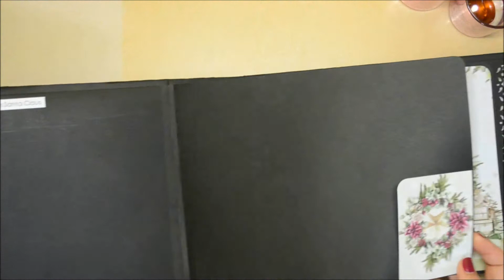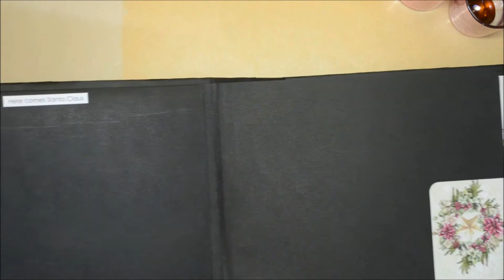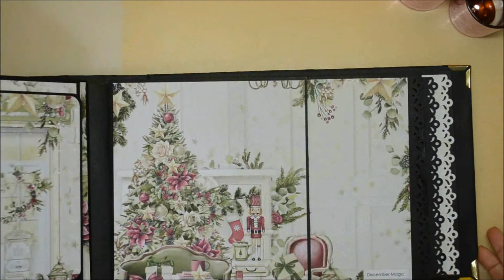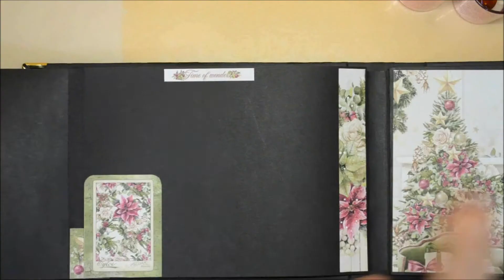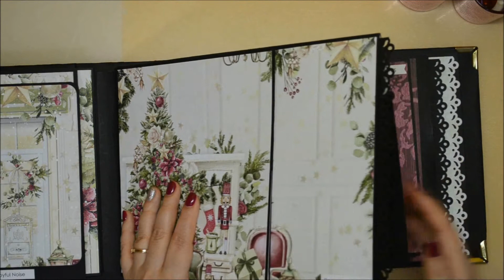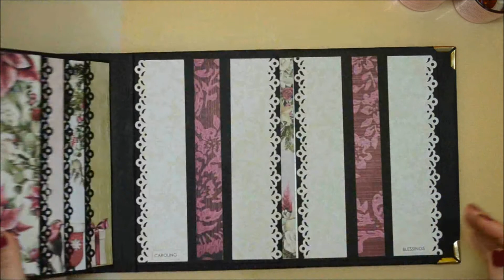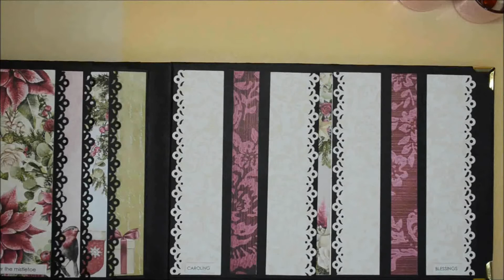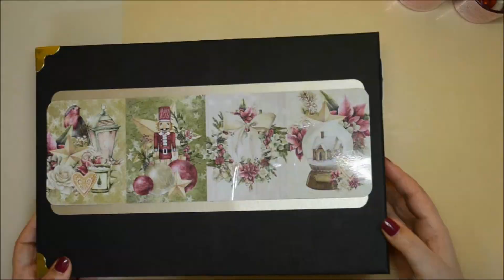🎄🎉🎁☃️❄ Day 1 of “7 Days of Christmas” // Big Classic Christmas album with Mintay// Giveaway 🎄🎉🎁☃️❄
Hello guys🥰!

2. You are minimum 18 years old and live in Romania
3. Share the videos on Facebook and/or Instagram and mention COMCRAFTYScrapbooking and
4. You comment on every video in this series

The winners will be published here on Sunday, 5th of December. Good Luck 🥰!

PS: I never say that anything is my idea or that i came up with a certain design. I do get inspired from many youtube videos, same as you do. It has all been made before :).